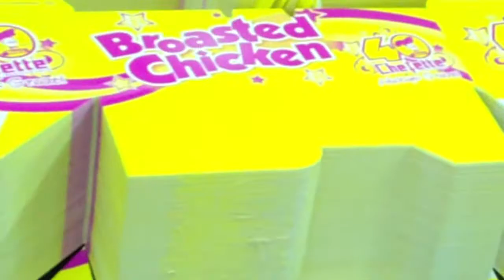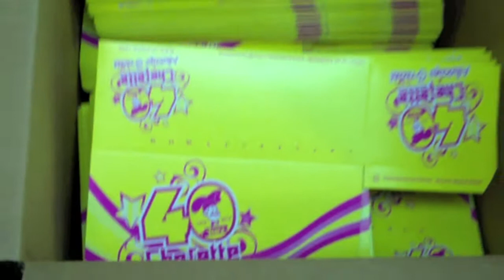Packaging Run - Chefette Broasted Chicken boxes